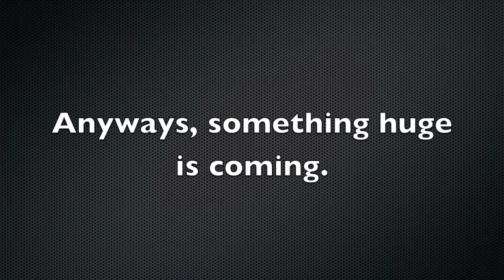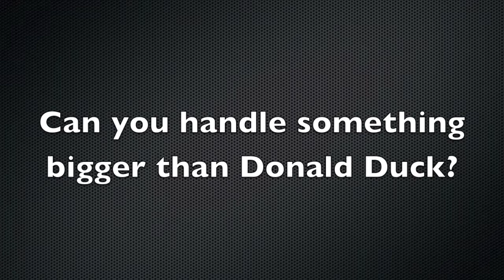Something Big (Trailer)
An epic trailer